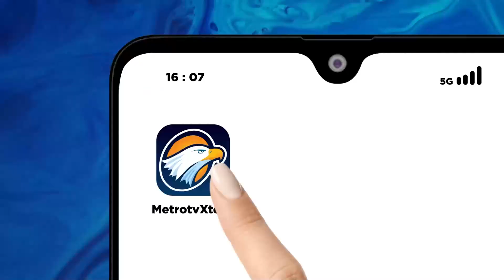Pekerja Migran Indonesia Pulang Tinggal Nama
METRO TV JATIM, Pekerja migran indonesia asal lumajang harus pulang nama setelah di laporkan meninggal dunia bersama kedua anaknya, korban meninggal saat mencari ikan di sungai selangor malaysia.